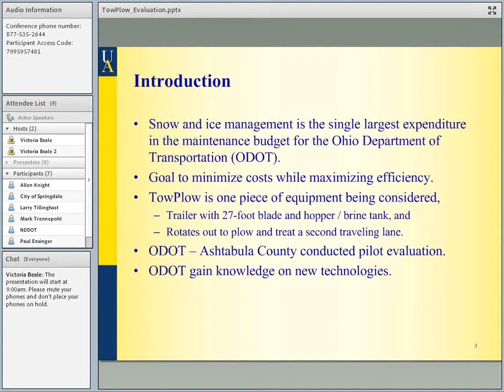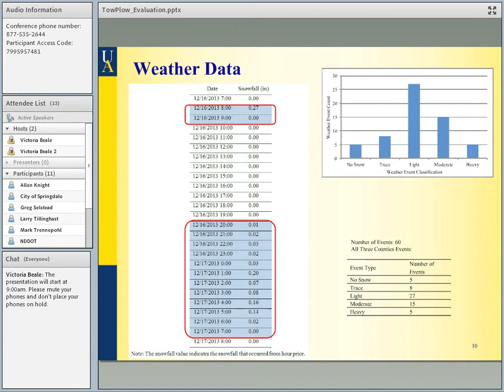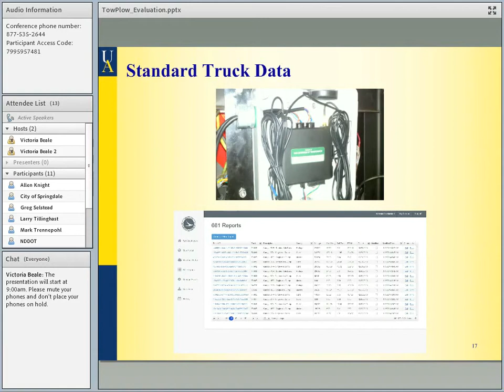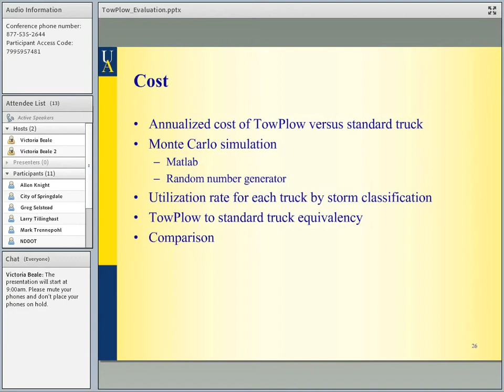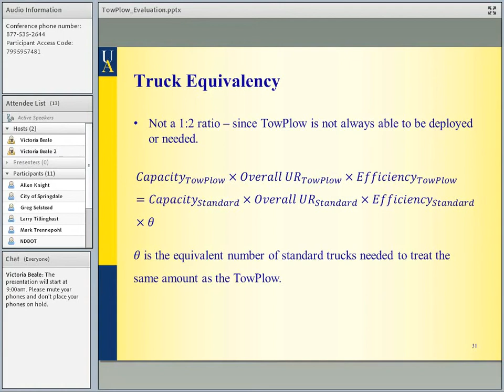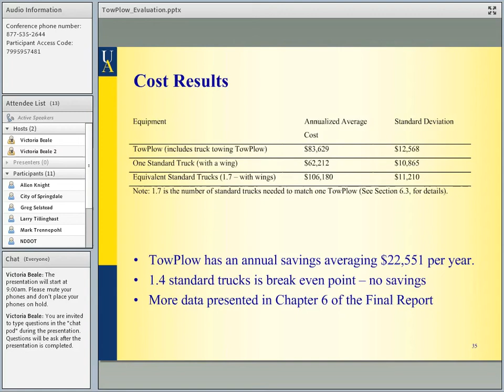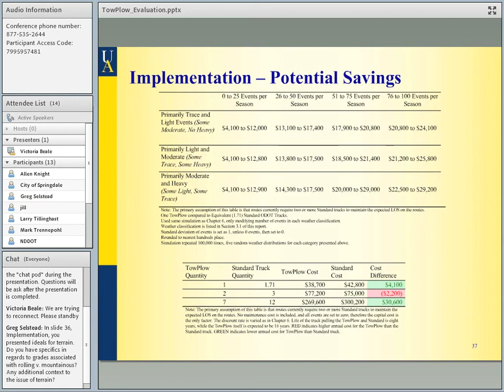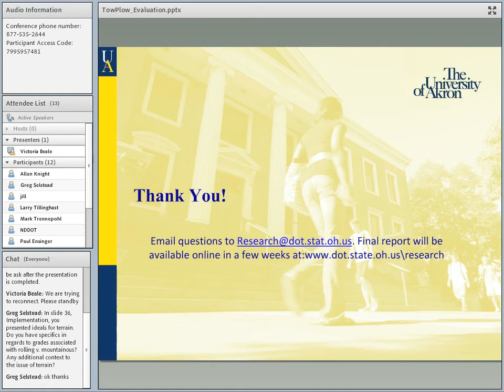Evaluation of Viking-Cives TowPlow for Winter Maintenance - DOT Research Results Presentation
PROJECT SUMMARY: In the current economic climate, it is imperative to maximize efficiency while minimizing costs.  As a result, ODOT is evaluating new methods to reduce expenditures in their winter maintenance budget.  One such evaluation is of the Viking-Cives TowPlow, a trailer unit towed behind a standard truck that is capable of plowing and applying material over two lanes in a single pass.  A comprehensive evaluation of the TowPlow was conducted to determine the feasibility for implementation.  This presentation will present an overview of the project and explain the findings per the study objectives.